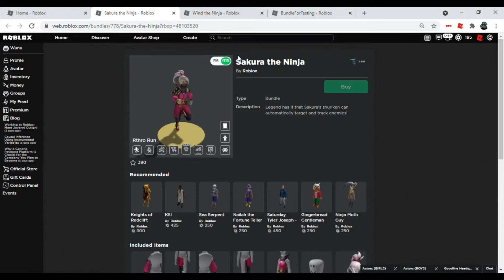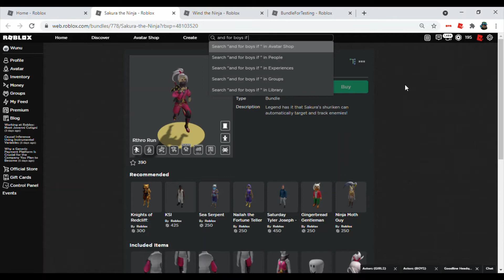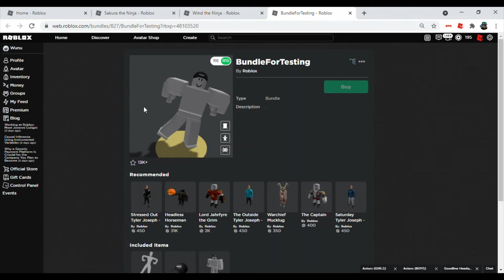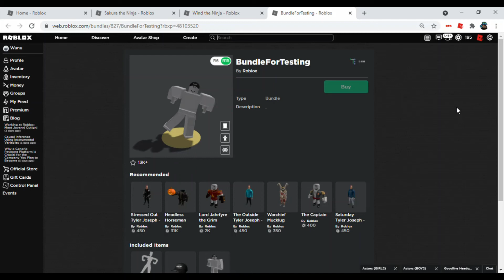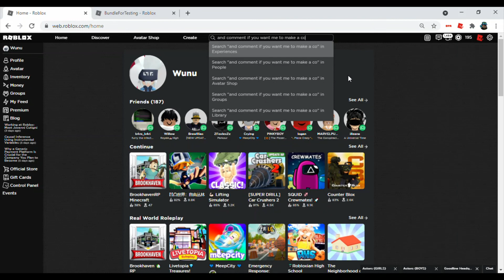New Bundles in Roblox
to be in the contest you need:
1. Click on the link to look on BundleForTesting avatar.
2. Equip a cap and make your body size 100%
3. Equip every face, animation and clothes you want.
4. Join to Roux Invasion!